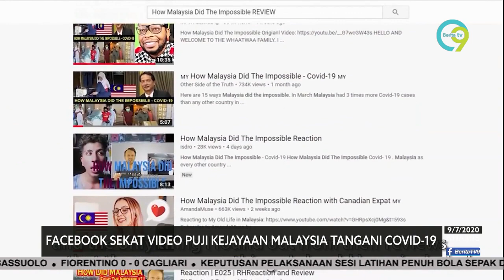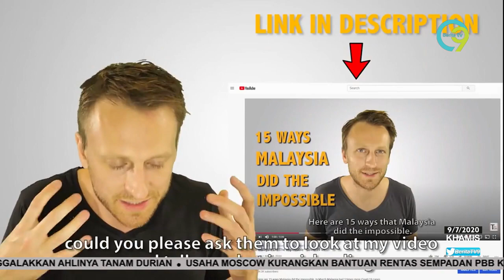AL-JAZEERA | Facebook Sekat Video Puji Kejayaan Malaysia Tangani COVID-19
Video kejayaan Malaysia memerangi pandemik COVID-19 didakwa telah disekat oleh laman Facebook.

Menurut individu yang menerbitkan rakaman itu, Dustin Pfundheller, tindakan itu dibuat laman sosial itu secara tiba-tiba dan tanpa sebarang alasan.